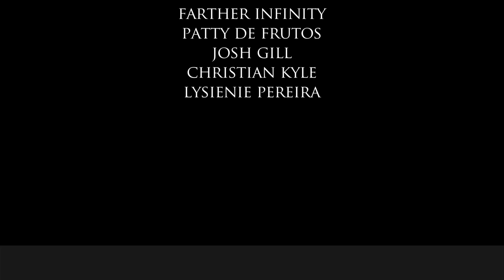vanGrey ping pong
life vanGrey as event planner - rental company